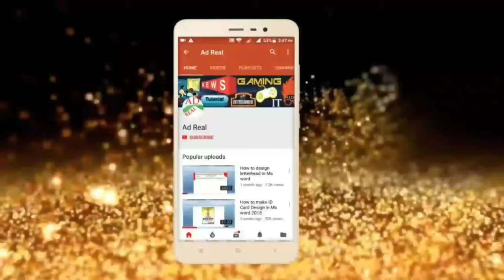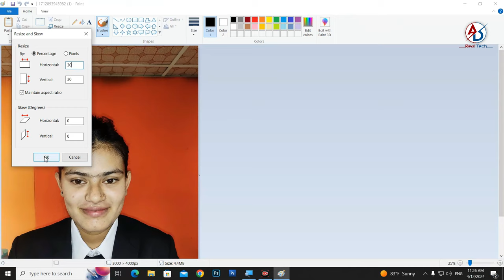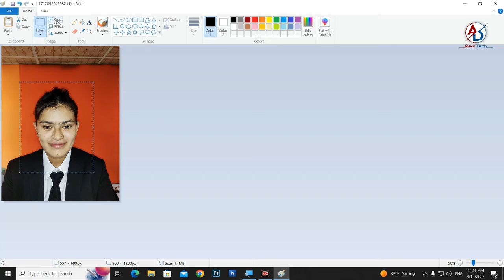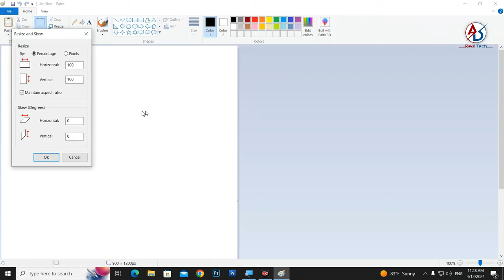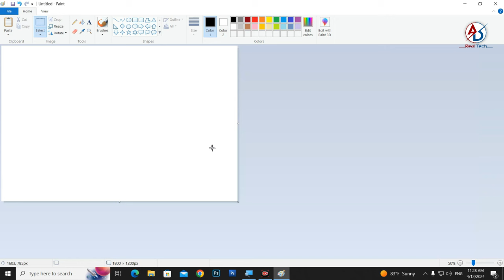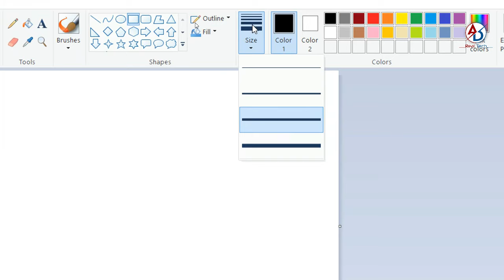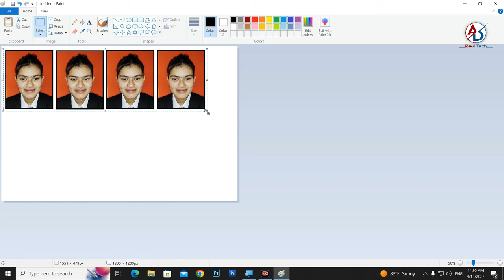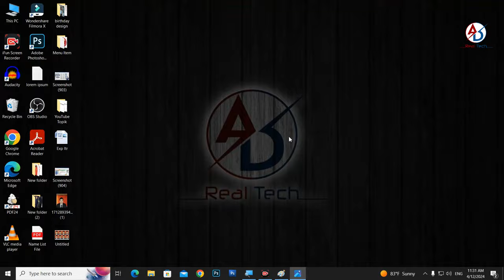Passport Size Photo in Ms Paint Hindi Tutorial || ms paint me passport size photo kaise banaye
Passport Size Photo in Ms Paint Hindi Tutorial || Paint per Passport Size Photo banana sikho